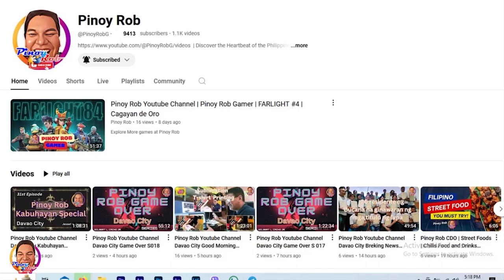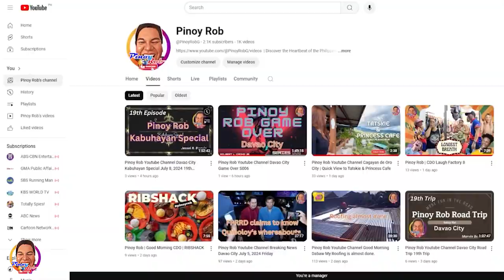Pinoy Rob CDO | Trip to Bohol